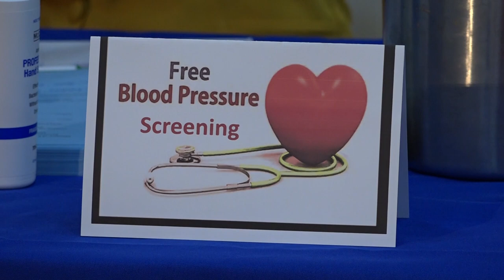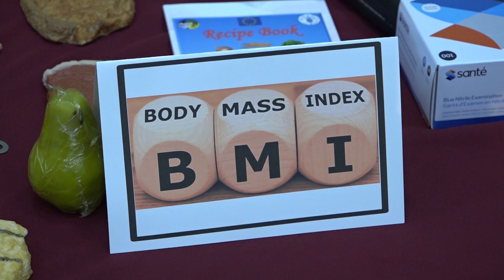Health Fair at Gros-Islet HRDC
The Ministry of Health, Wellness and Elderly Affairs is continuing to ensure that communities around the island remains healthy by providing health education and medical screening for all.
The most recent of these activities took place at the Gros-Islet Human Resource Development Centre.